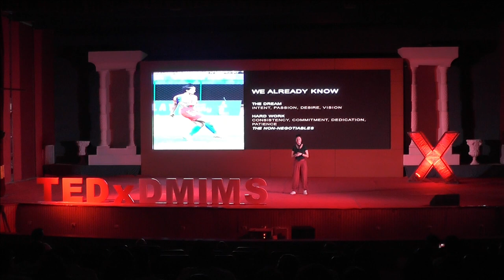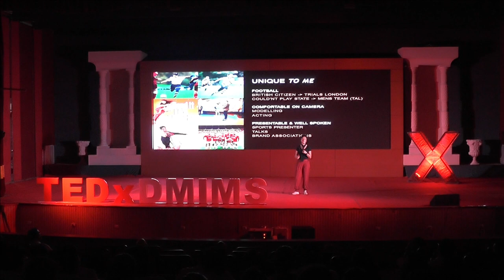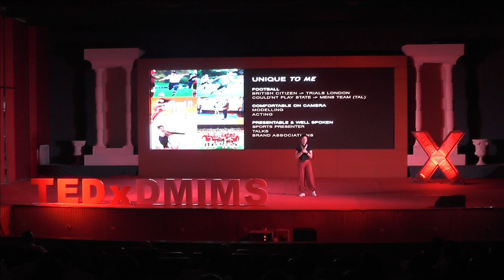The Alchemy of Transformation | Tanvie Hans | TEDxDMIMS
The alchemy of transformation is a topic well known amongst the general audience, but at the same time is ignored by most as it seems to be a very insignificant part of their life. Our speaker talks about their life's journey and how its transformation helped them become what they are today. Tanvie Hans is a talented and accomplished
female footballer who has made significant
strides in the world of women's football.
Tanvie's passion for the beautiful game
ignited at an early age.
In 2013,she became the first Indian-born
female footballer to play for a Premier league
club starting at Tottenham Hotspur Ladies
from 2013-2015 and then Fulham Ladies from
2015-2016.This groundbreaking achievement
propelled her career to new heights and
brought her international recognition. Her
passion for the sport extends beyond her
playing career, as she actively engages in
promoting and developing women's football in
India, aiming to inspire the next generation of female athletes This talk was given at a TEDx event using the TED conference format but independently organized by a local community.